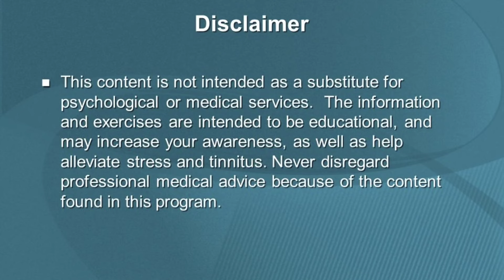How to take a Capsule for Donkey Penis With Capsule MaxMan For 10 Inch Size | Urdu/Hindi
Wellcome Again In New Video!

Today's video is about how to take a Capsule for Donkey Penis With Capsule MaxMan For 10 Inch Size | In Urdu/Hindi

Assalamualaikum,
I'm Dr Ghulam Abbas Mahesar, a Well-known Sexologist, Psychiatrist & Skin Expert. I specialized in treating conditions such as depression, anxiety disorder, personality disorders, schizophrenia, psychosis, panic attacks, epileptic seizures, gender dysphoria, erectile dysfunction, premature ejaculation, loss of libido, P-Shot, P-Shot Plus, P-Shot 100 & Shockwave therapy.

If you want to receive treatment from me, the fee for my online consultation and treatment appointments is 2000rs only.